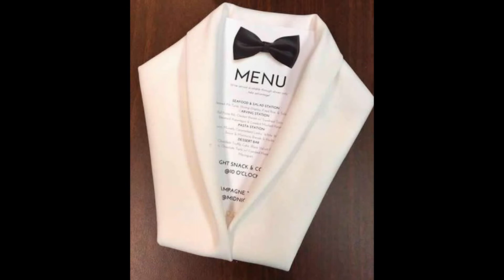Inspiração de mesa posta dia dos pais( COM FOTOS)